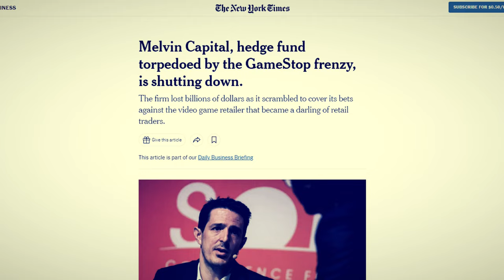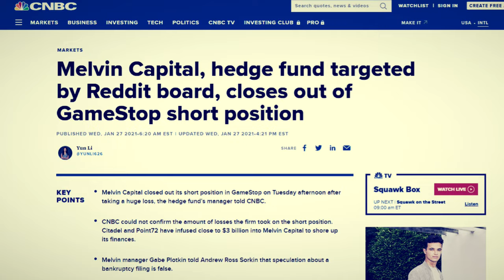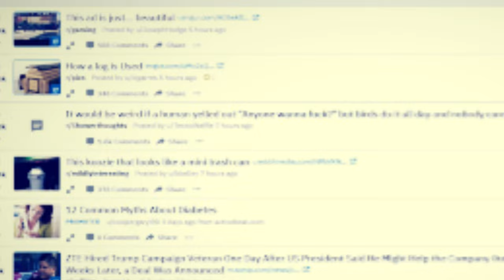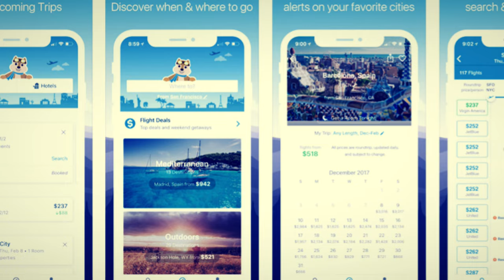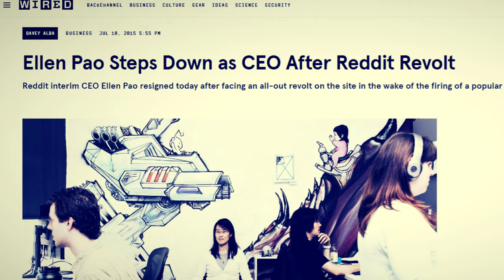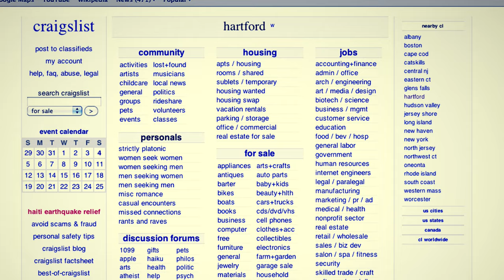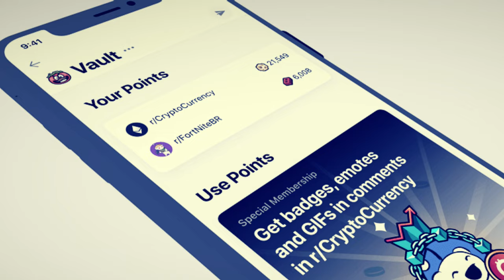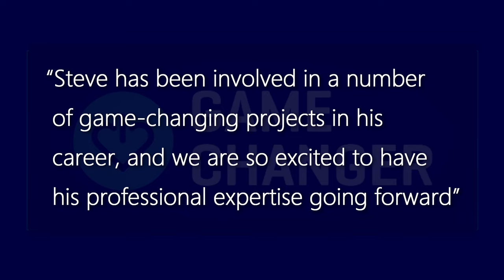Steve Huffman: CEO & Co-Founder of Largest Social News Platform Reddit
Reddit is the 9th most visited website in the world and around 49% of its traffic comes from the United States. Reddit was founded by University of Virginia roommates Steve Huffman and Alexis Ohanian. Within six months of Reddit's establishment, Aaron Swartz joined to develop the software. Aaron Swartz was an inductee of the Internet Hall of Fame which was given to him by the Internet Society for his extra ordinary contribution to the development of the internet.

00:00-01:25 – Introduction
01:25-01:51 – The Good Beginnings
01:51-03:09 – Creating Reddit
03:09-04:12 – Co-Founding Hipmunk
04:12-05:36 – Returning to Reddit
05:36-06:34 – Championing Blockchain Technologies
06:34-07:39 – Advocacy for Net Neutrality
07:39-08:17 – Charity
08:17-08:51 – The Bottom Line